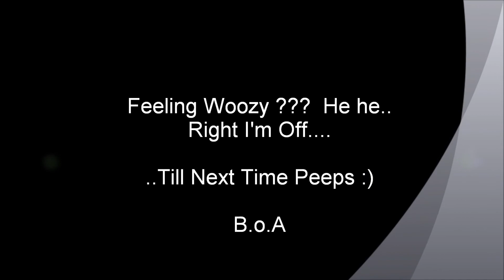Music Vid (Boring!)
Ok so I've been feeling a little left out of the uploading crowd of late so I thought I'd upload a boring attempt at a music vid, in response to 187Premises' random music vid...  If you watch this all the way through you're sadder than I !! ;)

& before anyone moans, the effect makes it seem much faster than it really is & yes I know about the riding..  blah blah...

Music is Andy Duguid Ft Leah - Wasted.